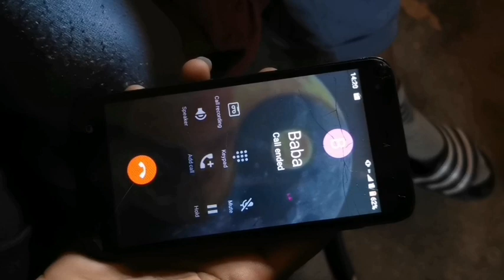prOblem houSe - (episode 5)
Hey boy l drank all social grant money